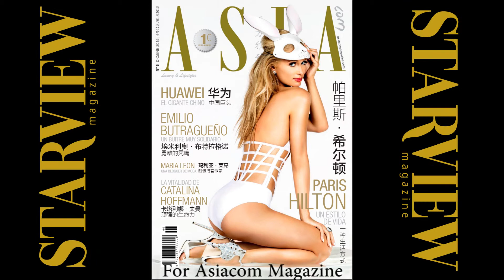INTERVIEW WITH PARIS HILTON